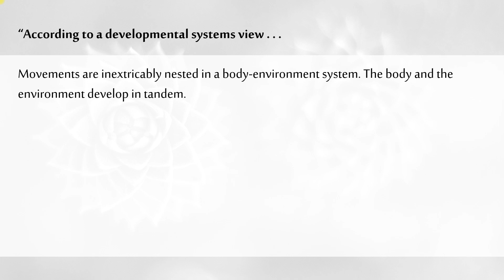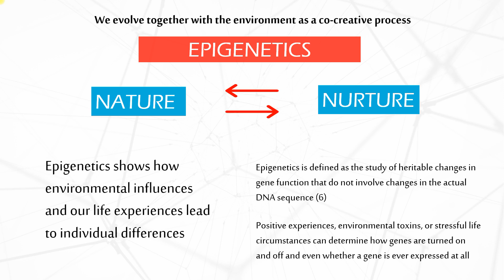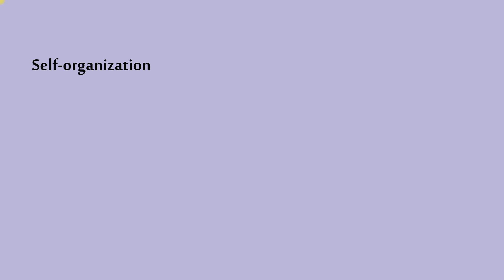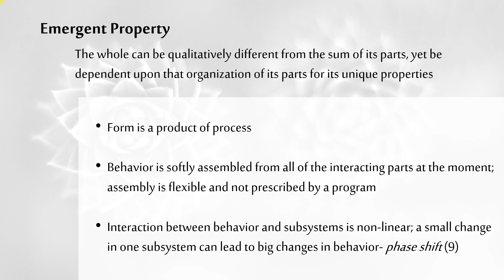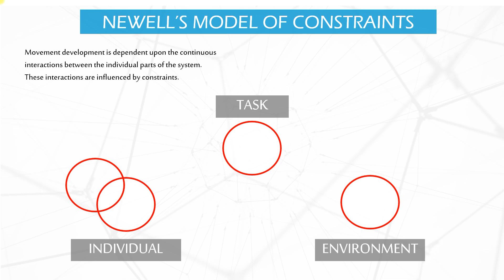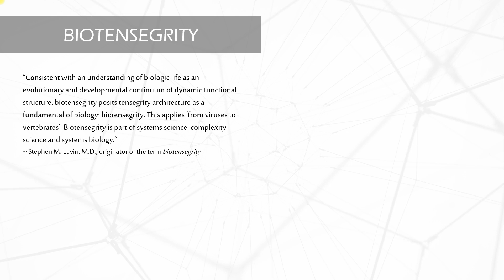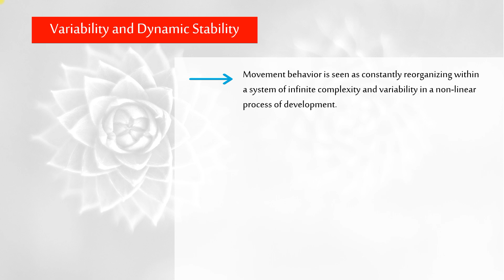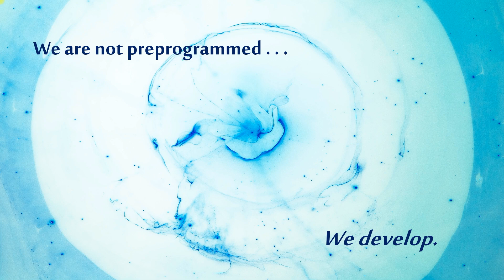Dynamic Systems Theory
Somatic Groundwork is a movement system with a developmental approach to re-patterning. This video introduces dynamic systems theory as a way to understand the process of human development. Dynamic systems theory is interested in the process of change and development and describes behavior as the emergent product of a self-organizing, multicomponent system evolving over time. These ideas are in contrast to developmental genetics, which posits that the development of every organism is guided by the genetic information encoded in its DNA. A developmental systems approach sees genetics and kinetics as interrelated influences to biological developing systems.

Dynamic systems theory originally stems from physics, chemistry, and mathematics. Today DST is popular across a multitude of fields including the biological, cognitive, neurological and social sciences, and physical and occupational therapy. In the 20th century, largely through the research and contributions of Esther Thelen, it has found its application in developmental psychology.

(This is part 4 of a video series found in Interdisciplinary Movement & Somatics- see below for a link to that program.)

Hi I am Kaila June Keliikuli and I have been teaching movement for the past 30 years. In my early 20’s, I began developing the movement system Somatic Groundwork (or they began developing me). Somatic Groundwork provides therapeutic, creative and functional outcomes. My approach has emerged through a systems science, co-creative, relational way. With a background as a performig artist, dance teacher, professional fitness trainer and somatic movement educator, I am skilled to offer both therapuetic support and performance enhancement through movement training.

Interdisciplinary Movement & Somatics, 250 hr training
Learn the art and science of Somatic Groundwork + apply it to your work: